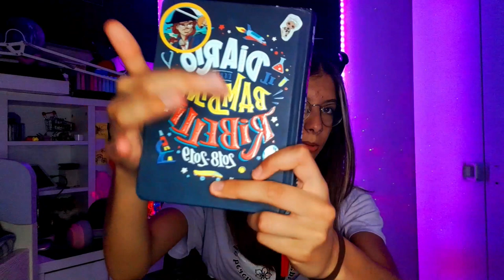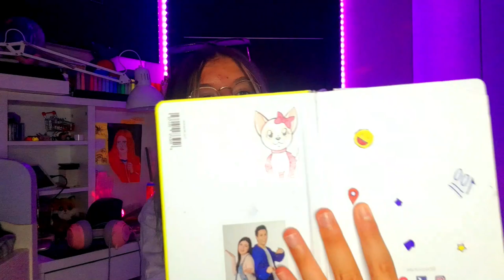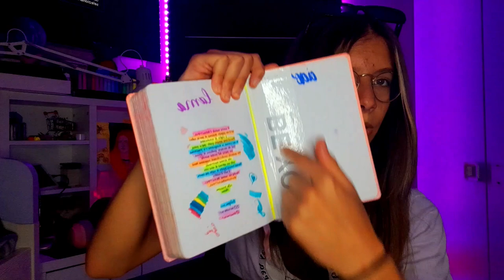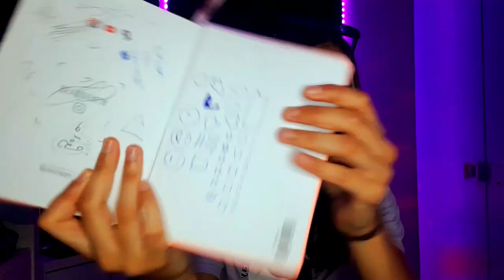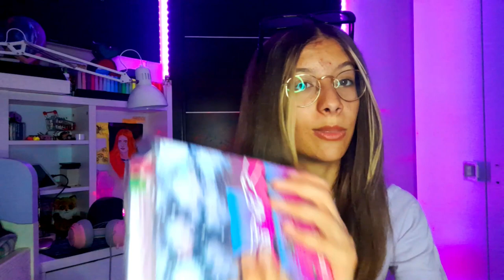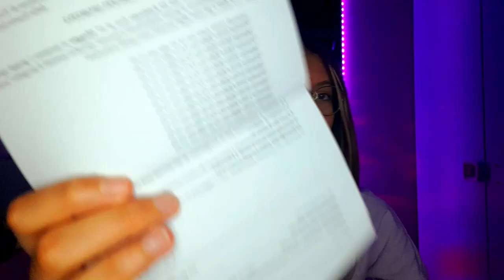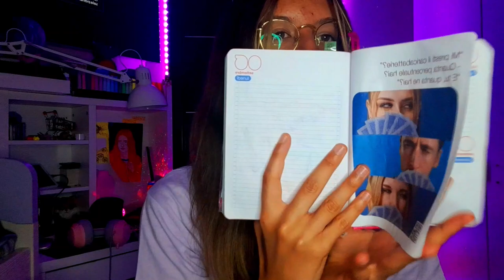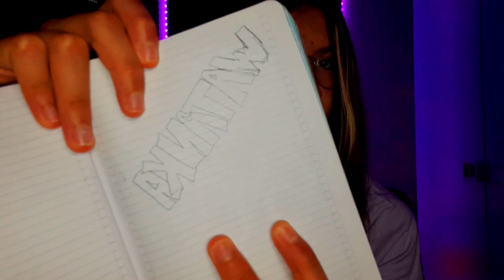REAGISCO AI MIEI VECCHI DIARI!!!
Buongiorgissimo! ✨ Io sono Gaia e ho aperto questo canale YouTube perché adoro fare video✨
qui ti lascio il link del profilo instagram della ragazza che mi ha fatto la foto profilo, valla a seguire eh:)))
se vuoi puoi andare a vedere i video sul mio canale :3
Programmi che uso
copertine=ibis paint/picsart
editing video=filmora X
registra schermo=xbox bar
se sei arrivato fin qui ti chiedo di iscriverti e attivare la campanellina per non perderti i prossimi video ✨